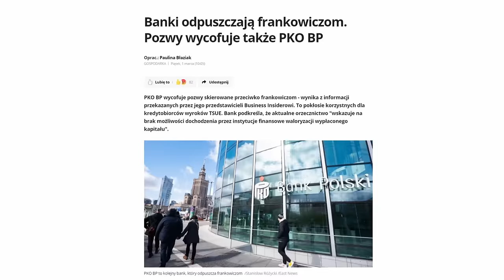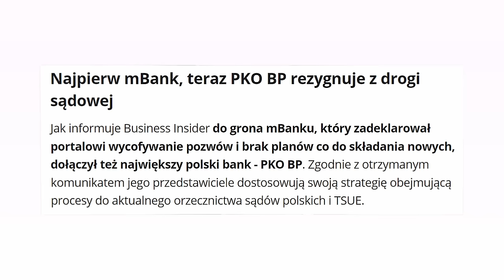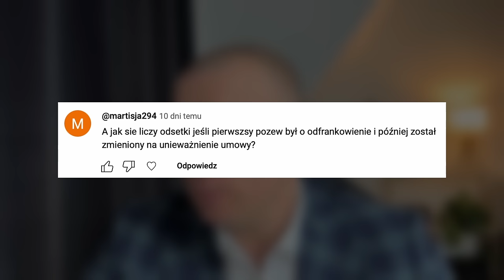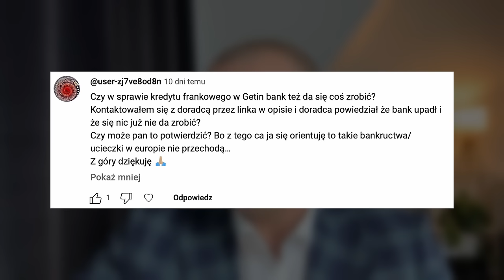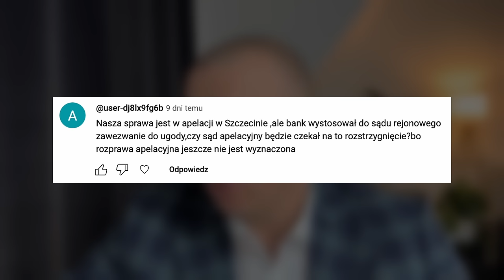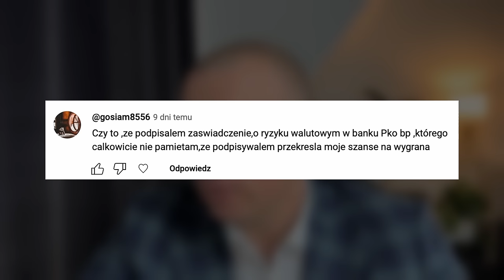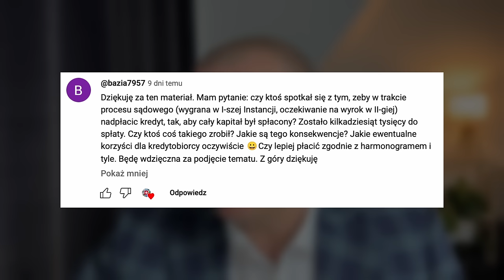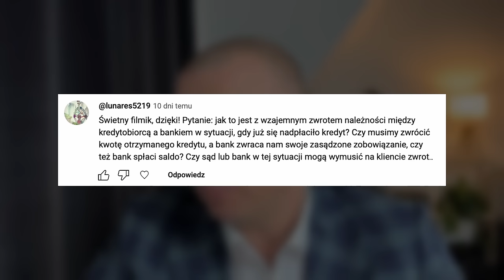Jak Liczyć ODSETKI jeśli bank ZWRACA FRANKI? Czy można zmienić Sąd w którym jest sprawa? Q&A #3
Tym razem omawiamy m.in. czy bank PKO SA będzie pozywał frankowiczów, jak liczyć odsetki w przypadku pozwu o odfrankowienie i unieważnienie, czy da się coś zrobić z kredytem w Getin Bank, jak liczyć odsetki za zwrot we frankach, czy sąd rozstrzygający sprawę w apelacji będzie czekał na rozstrzygnięcie zawezwania do ugody oraz czy podpisanie zaświadczenia o ryzyku walutowym przekreśla szansę na wygraną. Poruszymy również sprawę tego czy bank wypłaci odsetki za dłuższy okres trwania powództwa, czy w drugiej instancji sąd zasądzi odsetki od dnia złożenia pozwu, jak wygląda zwrot należności w sytuacji gdy kredyt został nadpłacony, jak liczyć odsetki od kwot płaconych po złożeniu pozwu, czy istnieje możliwość przeniesienia sprawy oraz ostatecznie co się dzieje z moim kredytem.
Zapraszam, Grzegorz Celeban.

Autor: Grzegorz Celeban
SPIS TREŚCI:
00:00 - Temat odcinka.
00:17 - Czy bank PKO SA nie będzie pozywał frankowiczów?
03:00 - Q&A
03:37 - Jak liczyć odsetki w przypadku pozwu o odfrankowienie i unieważnienie
17:10 - Czy da się coś zrobić z kredytem w Getin Bank?
20:12 - Czy sąd rozstrzygający sprawę w apelacji będzie czekał na rozstrzygnięcie zawezwania do ugody?
21:17 - Czy podpisanie zaświadczenia o ryzyku walutowym przekreśla szansę na wygraną?
21:48 - Czy bank wypłaci odsetki za dłuższy okres trwania powództwa?
22:26 - Czy w drugiej instancji sąd zasądzi odsetki od dnia złożenia pozwu?
26:14 - Jak wygląda zwrot należności w sytuacji gdy kredyt został nadpłacony?
28:18 - Jak liczyć odsetki od kwot płaconych po złożeniu pozwu?
29:11 - Jak liczyć odsetki za zwrot we frankach?
30:02 - Czy istnieje możliwość przeniesienia sprawy?
30:22 - Co się dzieje z moim kredytem?
32:50 - Podsumowanie odcinka